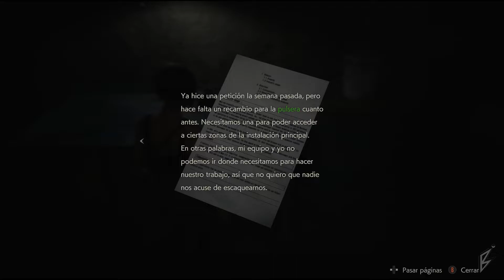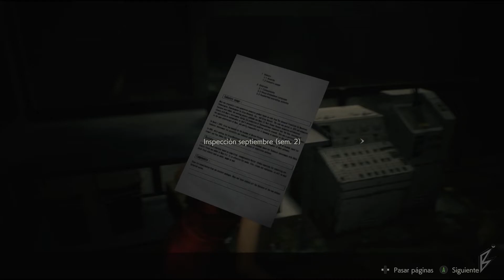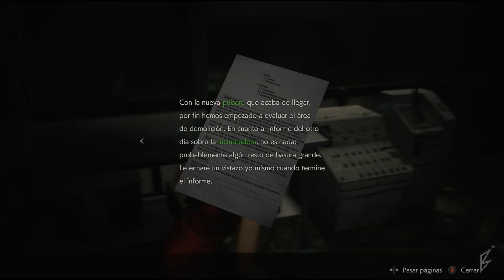Biohazard Resident Evil 2 - #11 - Inmortal... - WalkThrough - PC - [ES]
No lo creo, no lo creo…